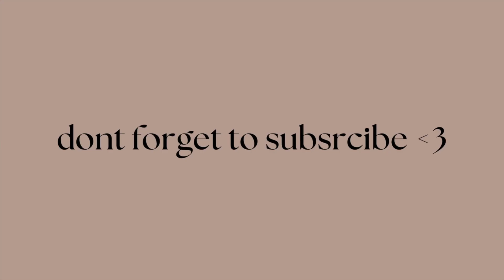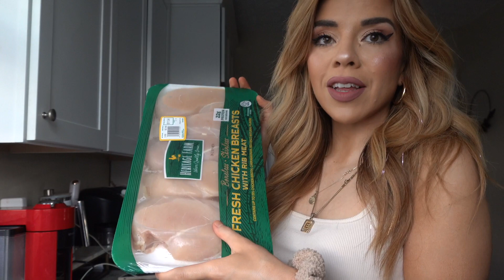VLOG: my life is on fire, life updates, adjusting to everything + trying to do it all | Elia Esparza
not me setting my house on fire lol truly just clips from the past week of chaos, anxiety, being overwhelmed, adjusting to performing, going to bed at 5am, and just doing my best! lol

Amazon Favorites: